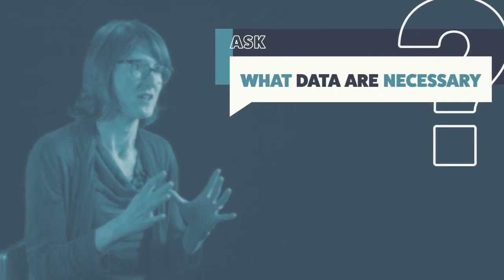5. Conveying Clarity: Crafting a Memorable Core Message in Research Talks (SYR)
Dive into the art of clear communication in this episode of "Share Your Research: How to Give a Good Talk." Learn how to distill your research into a concise, memorable core message, ensuring your audience leaves with a clear understanding of your work. This video explores the technique of narrowing down your message, from a 60-second summary to a succinct 8-second pitch. Discover how to tailor your core message for different audiences, whether it’s for a scientific community or a general public forum. Ideal for science trainees, this guide offers invaluable tips on making your research talk not just informative, but unforgettable.

Find the entire free course Share Your Research: How to Give a Good Talk (SYR) and other courses

Speakers in this course video series:
Brittany Anderton
Shannon Behrman
Samuel Díaz-Muñoz
Mónica Feliú-Mójer
Maite Ghazaleh Bucher
Sarah Goodwin
Elliot Kirschner
Elie Maksoud
Kevin McLean
Katie Murphy
Dipti Nayak
Alexandra Schnoes
Sven Truckenbrodt
Danielle Twum
Rosa Veguilla